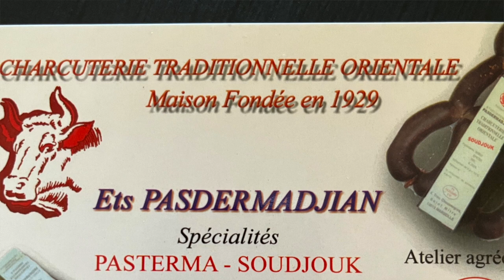Pasterma et Soudjouk Arménien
Voilà une charcuterie uniquement préparée à base de boeuf qui mérite bien d'être découverte pour ses saveurs uniques !
Le soudjouk ou saucisson Arménien et le Pasterma qui peut se comparer à une viande de grison épicée à l'Arménienne.

Je vous fais découvrir dans cette vidéo le laboratoire de Gilbert Pastermadjian qui continue à préparer cette charcuterie traditionnelle de façon artisanale.
Voici tous les points de vente où vous pouvez acheter la charcuterie de Gilbert qui n'a rien avoir avec la fabrication industrielle !

Marseille:

Boutique Ararat, 13012
Le marché de beaumont,13012
Le petit traiteur ( tachant), 13015
Chez Jeannette, 13013
Boucherie jacques, 13013
Suzanne,13013
Sarkissian, 13012
Nourian traiteur, 13006 et aussi à Aix en provence
Boostan,13009

Les pennes Mirabeau: Quatre saveurs

Meyreuil: Varoujan traiteur

Paris: Au lac de Van 6 rue Lamartine, 75009

Grenoble: Epicerie Arax, 3 rue de Turenne,38000 Grenoble

Lyon: Les halles de Bocuse chez Aklé

Aix en Provence/ Pertuis et Toulon :La corbeille d'Orient

Pernes les fontaines chez Philippe Deydier: 630 chemin de Bourjules, 84210

La clusaz chez Papaz ( restaurant)